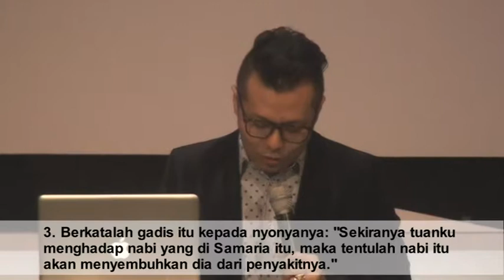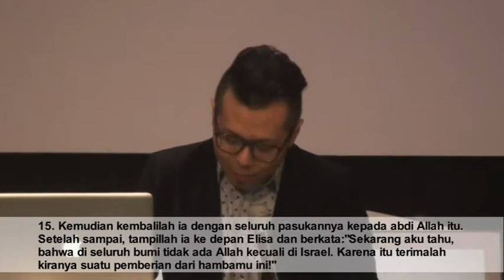Alfa Omega Church - UNO Part 3 By Ps. Elijah Soetopo